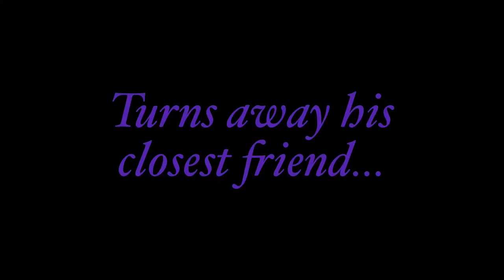The Global Moulder (OFFICIAL TRAILER)